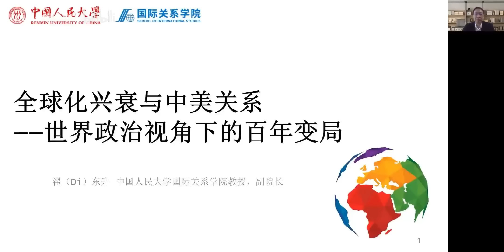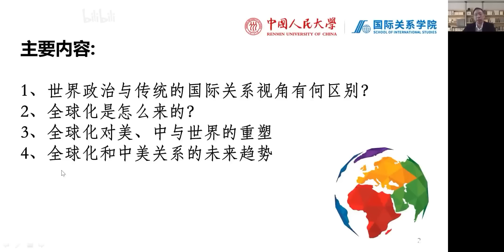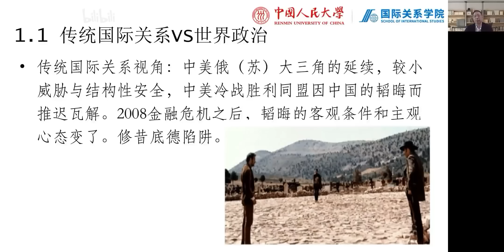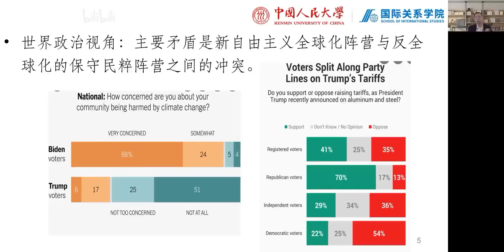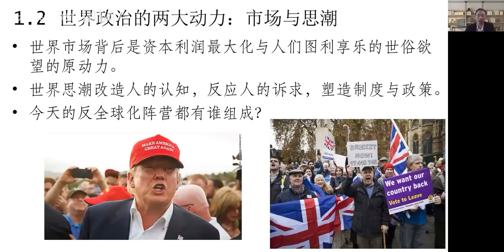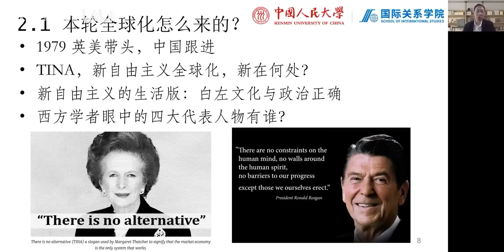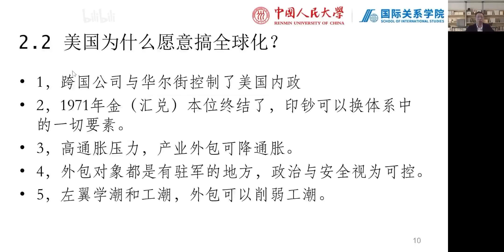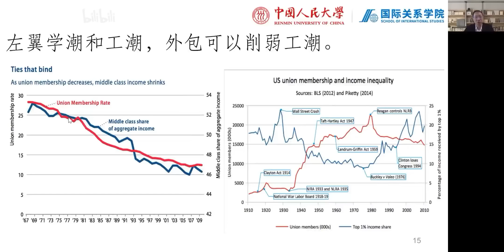翟东升：全球化兴衰与中美关系（上）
主讲人介绍:
翟(Dí)东升，中国人民大学国际关系学院，国际政治经济学教授，博导；新兴经济体研究会副会长，国际金融学会和世界经济学会理事;创有民本主义国际政治经济学理论，著有多部专著，其中《货币、权力与人》豆熟评分9.0；承担中宣部重大委托课题和发改委十三·五、十四·五规划、一带一路等相关课题。